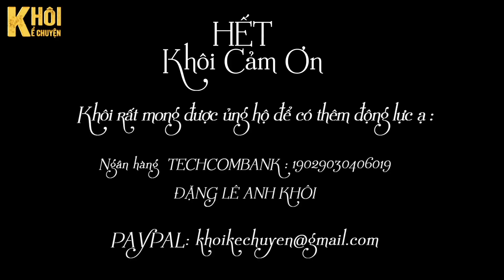TẬP 1/2 : TRỌN TÌNH VẸN NGHĨA - TÁC GIẢ : XƯ AN | GIỌNG ĐỌC : ANH KHÔI